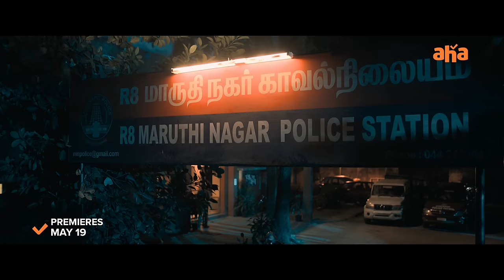Maruthi Nagar Police Station Trailer | Varalaxmi | Arav | Santhosh | Premieres May 19 | Ahatamil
The Crime Unfolds

Cast: Varalaxmi Sarathkumar, Arav, Santhosh prathap, Mahat Raghavendra, Yasar, Vivek Rajagopal, Amit Bharghav, Subramanya Siva,Yash Shetty,Ravi Venkatraman, Shruthi Nayak, Joe Simon, Balaji, Chandra chud

Written & Directed by: Dayal Padmanabhan
Producer: Dayal Padmanabhan for D PICTURES
DoP: Shekhar Chandra
Editor: Preethi- Babu
Production Design: C S Balachander
Stund choreography: Chetan Dsouza
Screenplay Consultant: AV Anand, D. Tharagan
Sub titles: D Tharagan
Co directer: MM Muthu
Lyrics: Dayal Padmanabhan
Music & Background score: Manikanth Kadri
Costume consultant: Meera Chitrappaavai
Costumes: Chakravarthy
Make up: Nirmala Alphose
Colourist: Ramesh
DI & VFX : Unify media, Bangalore
Sound mix & Dedign: Udayakumar
Production executive: Mysore Raju Kumar
Executive producer: Vinodhkumar . P
Stills: Click Seenu
Publicity design: N Talkies
PRO: Suresh Chandra & Rekha D'one